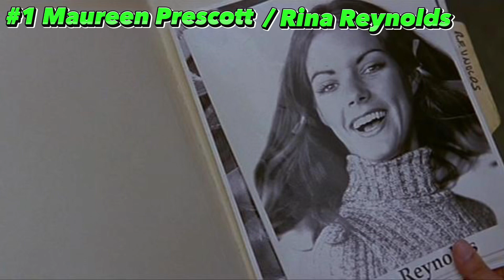8 characters in the SCREAM FRANCHISE who have used fake names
Hey SCREAM fans! I’m Pamela and in today’s video we’ll discuss all the characters in the Scream franchise who have used fake names.